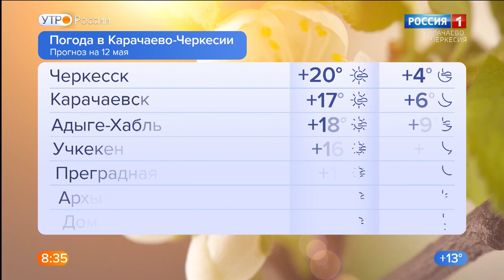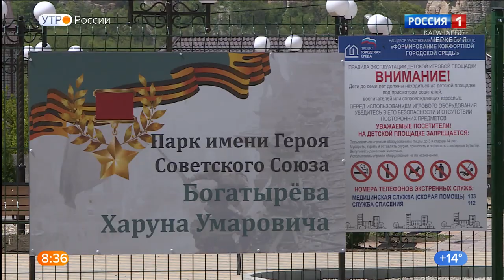Утро России. Карачаево-Черкесия 12.05.2021